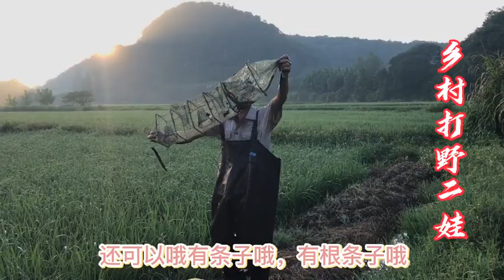Fishing eel Luzhou Qiangzi | Unique Fishing Eel at the rice field and eels are in hole and mud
Eel fish is very common fish in our country but to catch them is very hard. You need to be strong and strout to catch them. But today we are mentioning busy to catch them. Firstly we found a eel fish hole and started digging inside the deep mud. It was surprised there was absolutely in fish. It was yellow monster eel. It looks like a snake but don't have any poison. Today where catching easily them with only hand spread.